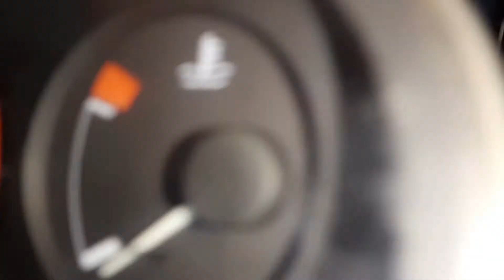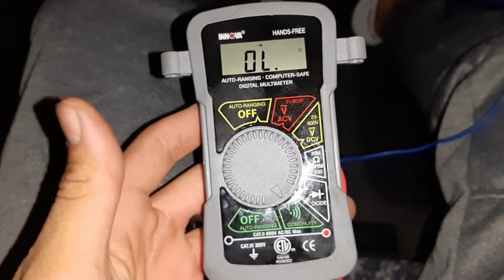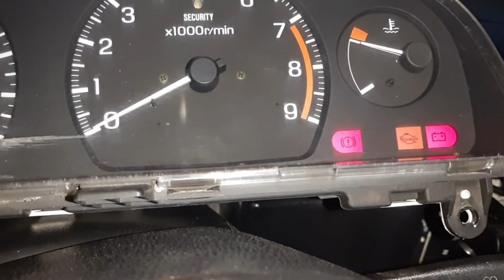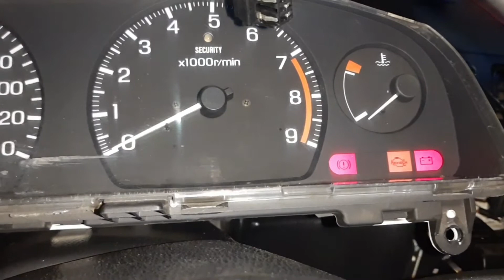NO MARCA TEMPERATURA SOLUCION/SR20/NISSAN LUCINO GSR